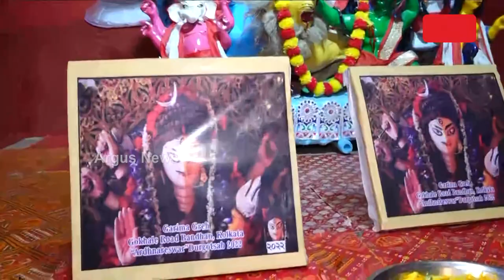ଅର୍ଦ୍ଧ ନାରୀଶ୍ୱର ରୂପରେ ଦର୍ଶନ ଦେଉଛନ୍ତି ମା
କଲିକତାର ଗାରିମା ଗୃହରେ ଦୀର୍ଘ ୬ ବର୍ଷ ହେଲା ପାଳିତ ହେଉଛି ଅର୍ଦ୍ଧ ନାରୀଶ୍ୱର ଦୁର୍ଗାଶ୍ଚବ। ହେଲେ କିନ୍ନରମାନଙ୍କୁ ମିଳୁଛି ତ ମୌଳିକ ସୁବିଧା |